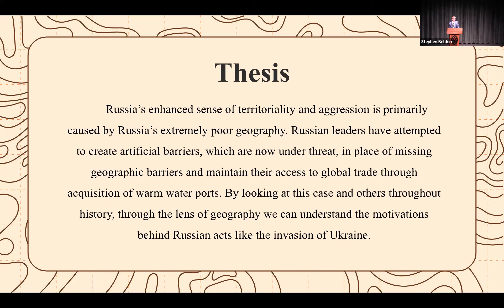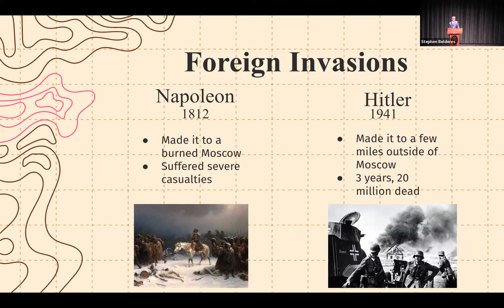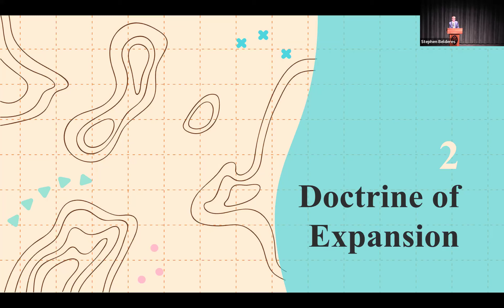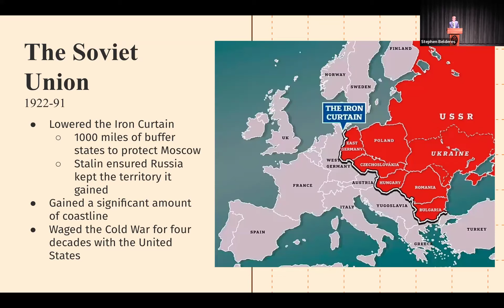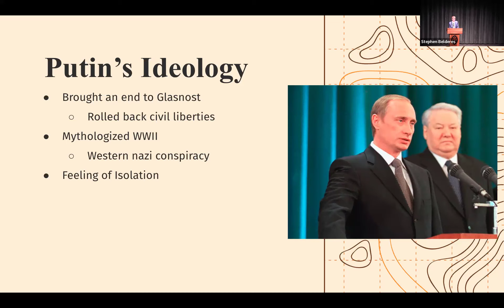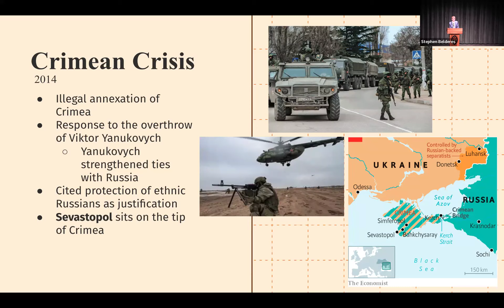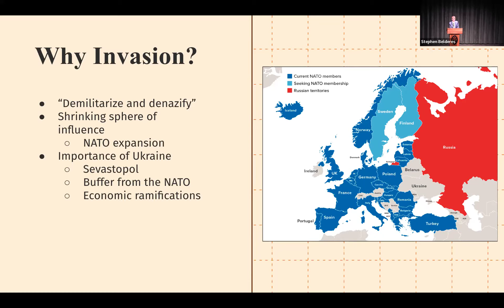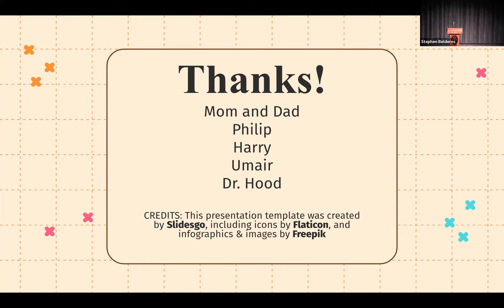DeHart Presentation: Paul Schueler '24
Understanding Russian Aggression: The Curse of Geography